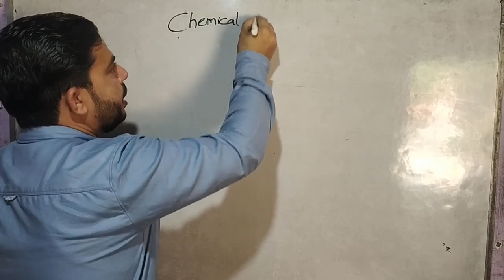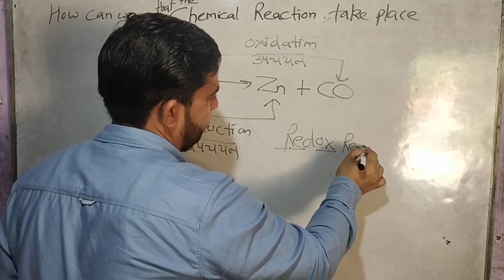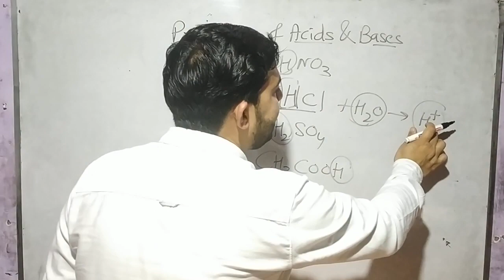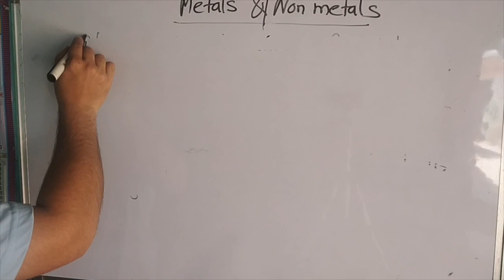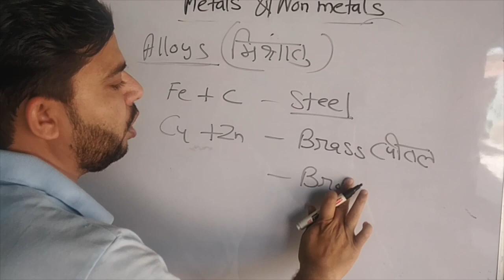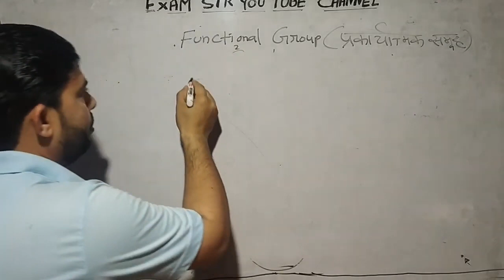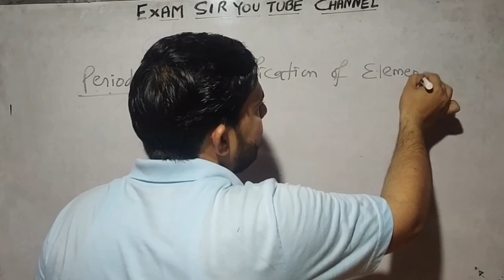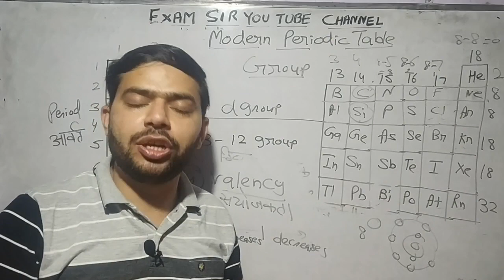10th class Complete Chemistry l Compete NCERT Chemistry for 10th class